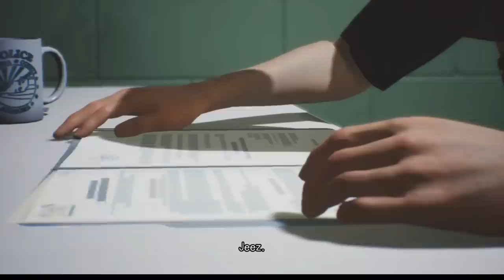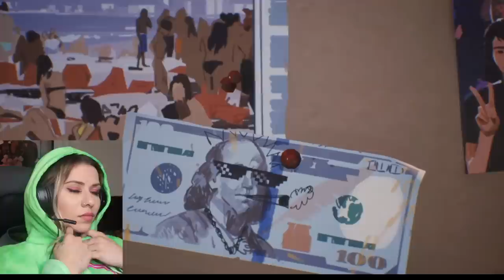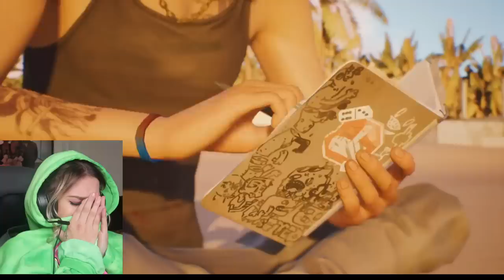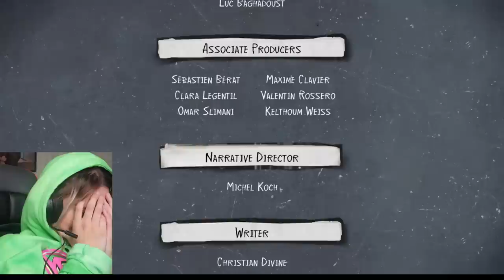playing "life is strange 2" (FINALE!!!!) (WTF!!!!!!)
I'M SAD. DON'T TOUCH ME. LETS ALL HOLD HANDS AND COMFORT EACH OTHER. WTF ARE WE SUPPOSED TO DO NOW.